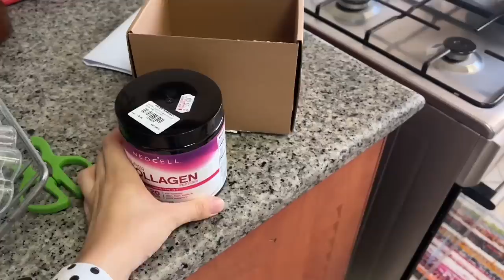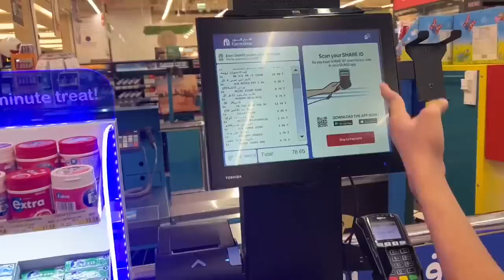UK 🇬🇧jaane k baad vlogging chor don gi | Mein wahan kis liye jaa rhi hon? | Mutton biryani,Vlogger